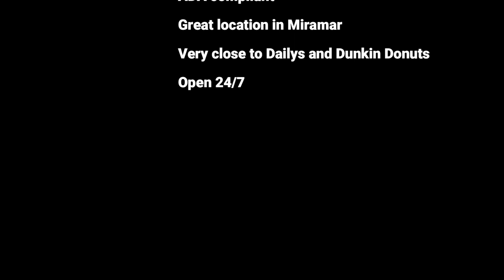The new Jax Art Studios Intro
The Art Center is opening a new Artist Studio location. If you are interested in renting a studio, there will be a tour of the facility on Saturday, April 20, from 11-2. Come check out what is available.